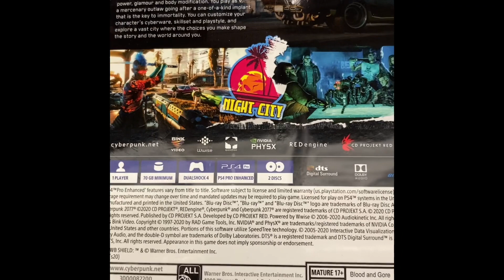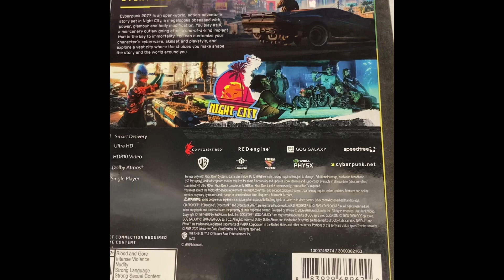CYBERPUNK 2077 EARLY COPY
CYBERPUNK2077 EARLY COPY XBOX SERIES X/S AND XBOX ONE
PLAYSTATION 4/5